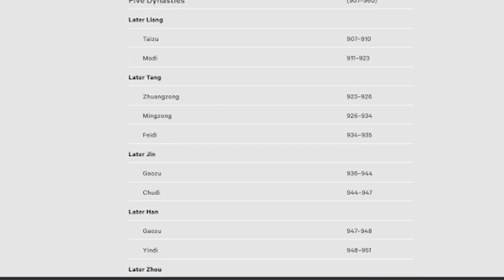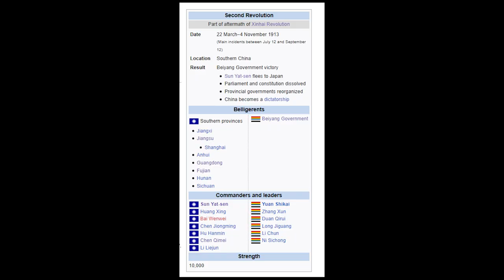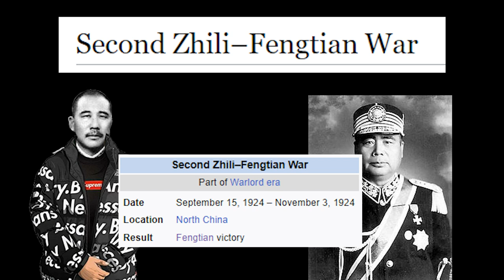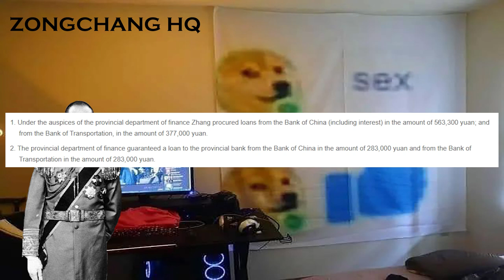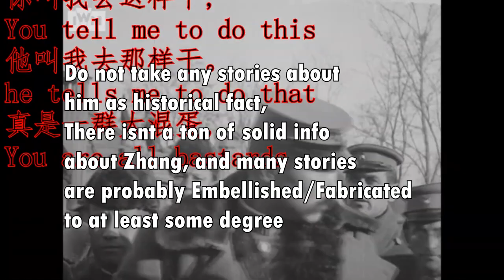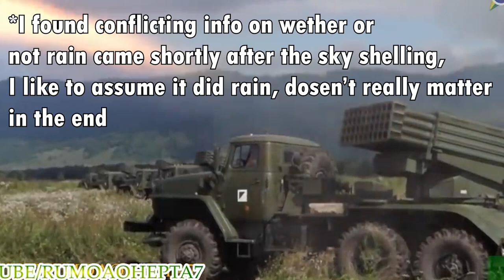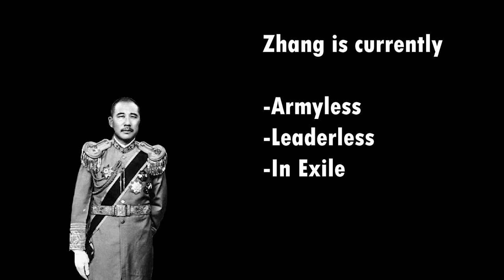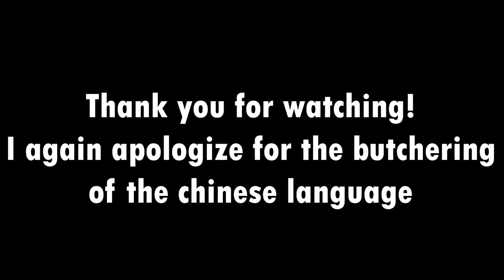All Fact no Cap History: Zhang Zongchang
Warrior, Poet, Bandit, Investor, Politician, Train conductor, Russian Ally, General, Charismatic, Feared, the most interesting man of 20th century.